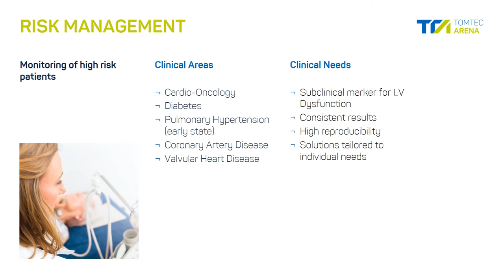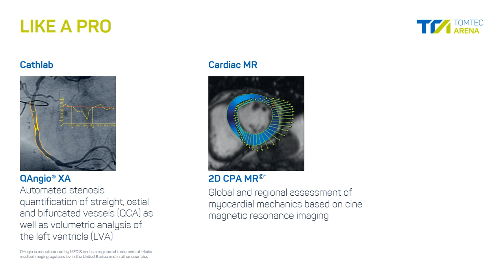TOMTEC IMAGING SYSTEMS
Solution for all your Needs in Cardio-vascular Imaging.

* These are parts of TOMTEC-ARENA™. TOMTEC-ARENA™, IMAGE-ARENA™ and 4D CARDIO-VIEW™ are registered trademarks of TOMTEC IMAGING SYSTEMS GMBH in Germany and/or other countries.